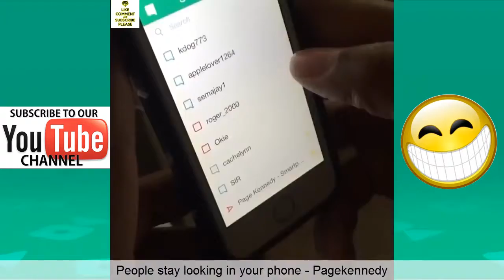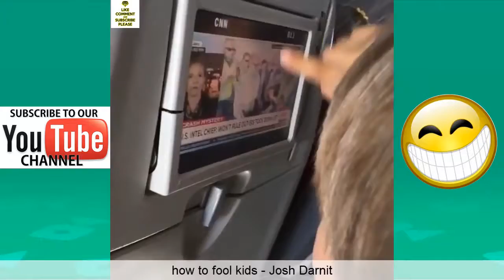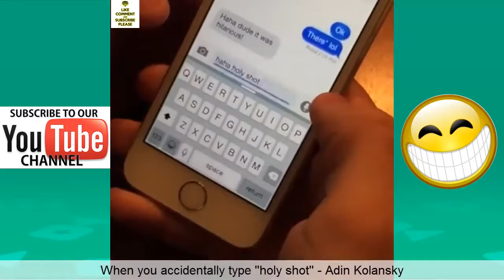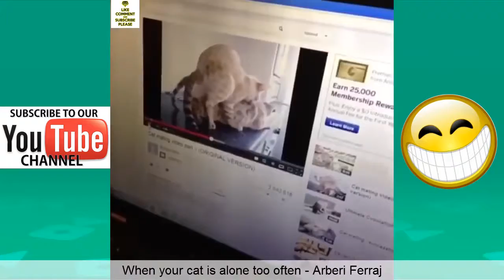Try Not To Laugh Or Grin Funny Vines August 2017 (Part 6) ★ Best Vine Compilation With Titles